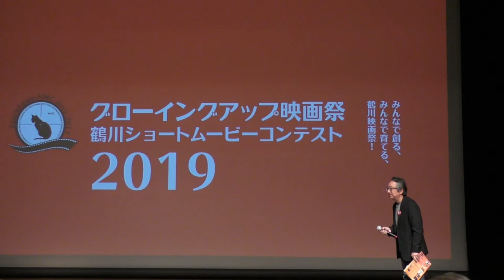鶴川ショートムービーフェスタ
鶴川ショートムービー